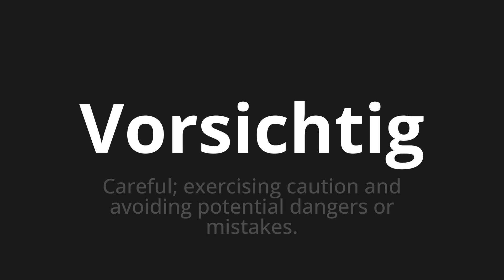How to pronounce Vorsichtig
Master the Pronunciation of 'Vorsichtig which means careful' - which means : CAREFUL;Exercising caution and avoiding potential Dangers or Mistakes. 📝 with @PronunciationGerman 🎓🗣️ - [Your Guide to German]

Learn to pronounce 'Vorsichtig' perfectly in German with our easy and engaging tutorial by @PronunciationGerman! 📖📽️ In this comprehensive video, we provide you with native speaker examples 🗣️👂 and phonetic breakdowns 🎵 to ensure you get the pronunciation just right.

How to say Cautious in German